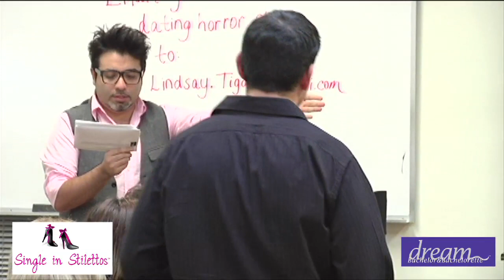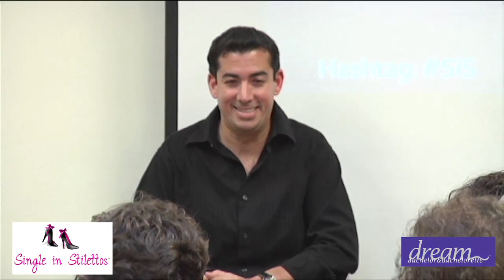Dating Tips for Women: The Man Panel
Want to know the Top 10 Biggest Mistakes Women Make in Dating?
Dating Advice for Women & Dating Advice from Men & Dating Tips for Women

Get advice on what men think and want from women from our panel of Male Experts

Thomas Edwards Jr. -- Professional Wingman plus 3 Hot Bachelors
Dating Advice

There's no better way to understand how to find quality men by asking them first hand. Through specific strategies, Thomas will explain how and where you will meet the kind of men you desire. He will also educate you on first impressions, setting expectations with men, calling versus texting and more.

Thomas will point out the things women do that prevent them from meeting men and how to stop doing them, if you are. He will also share his most efficient tips on knowing when and where your types of men are available for you to meet them. Then, the panel discussion will begin, where real men will answer your questions about dating in NYC.